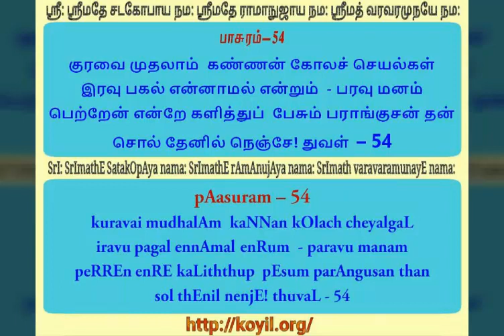திருவாய்மொழி நூற்றந்தாதி - விளக்கவுரை - பாசுரம் 54